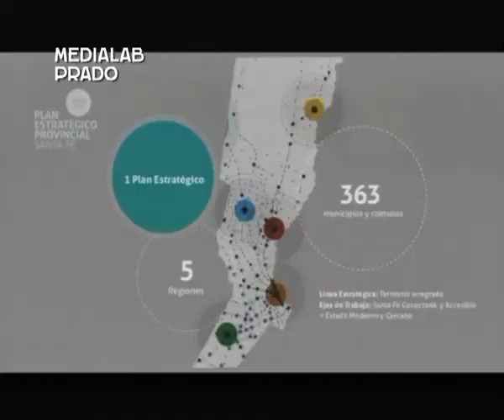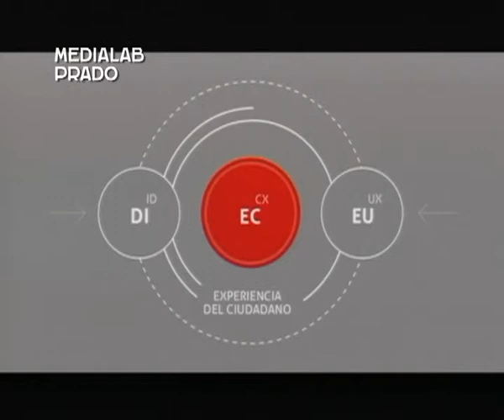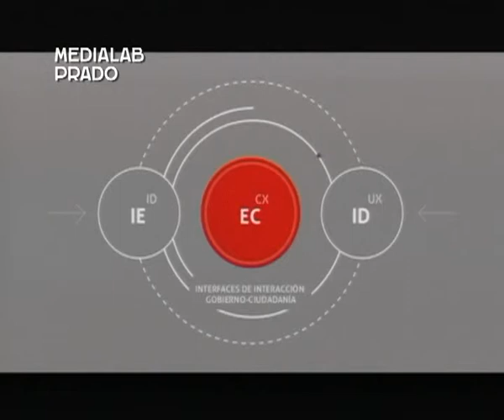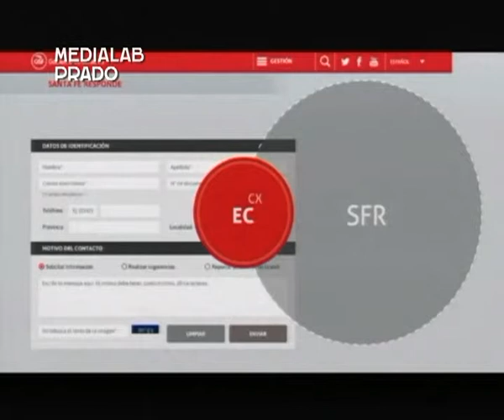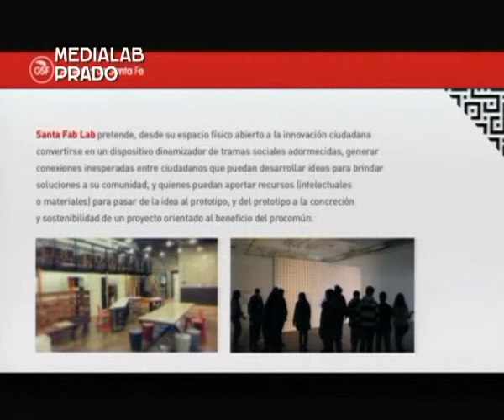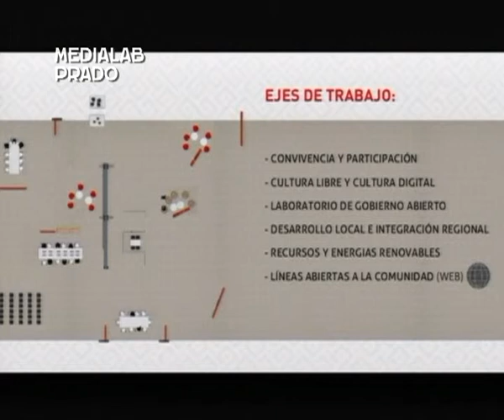Santa Fab Lab, laboratorios de innovación ciudadana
Santa Fab lab es un proyecto de laboratorios de innovación ciudadana del Gobierno de Santa Fe.

Ponencia de Dardo Ceballos, Santa Fab lab (Argentina), en LabMeeting 2015 Madrid.